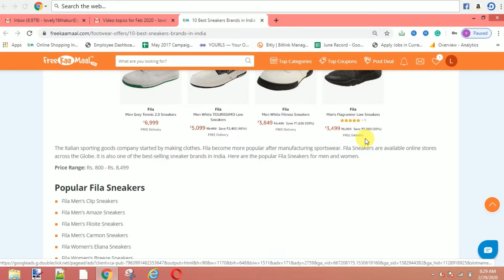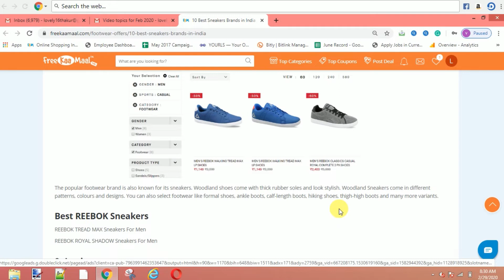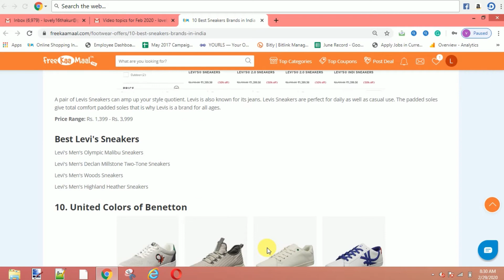Best Sneakers Brands in India |Top 10 Branded Sneakers for Men | BEST Sneaker Collection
👢👞Our shoe collection is incomplete without sneakers. This video is about the best sneakers brands in India. Check the best sneaker brands that you can buy in India. With many brands available in the market, it is common to be confused about which brands are the best.

💁With the best sneaker brands in India, you get variety in terms of price, colours, and styles. Each brand is unique in its own style. The price range also varies from one brand to another. These are the top brands that you must-have in your shoe collection.

📲The video will help you decide which sneaker brand is best suited to your style and budget. All the brands mentioned in this video are easily available at online and offline stores.

💝Choosing the right kind of sneaker is very important for your comfort and style. Give consideration to the type of sneaker you would want to buy. Know about the top sneakers of each brand. By watching the video, you will get to know the sneaker brands in India.